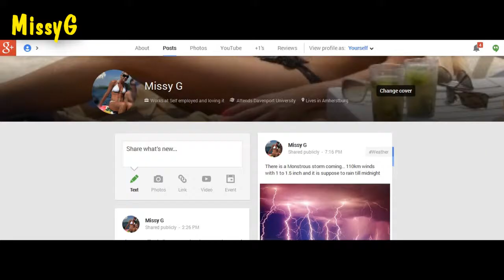Christmas Decorating Power Is Mine | One Night Training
I was given decorating power for the house this year
And i had a one night training from Power FX Canada... it was a great night of conversation and shoulder ab and cardio workout

MissyG
The UPS Store #3145
W 7 Mile Road
Livonia, Michigan
48152

My Canadian UPS store is assigning me an account # then i will have that active too.